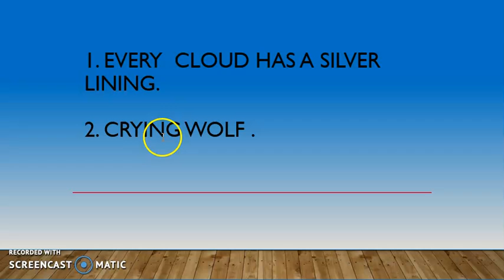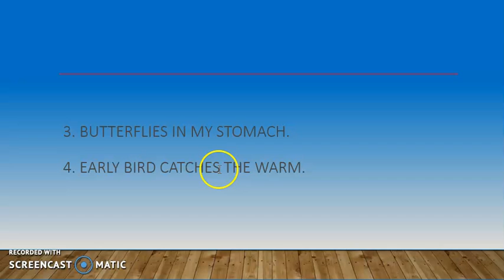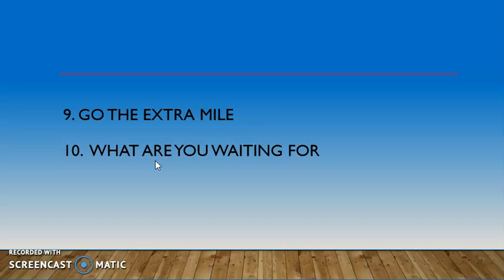10 interesting phrases